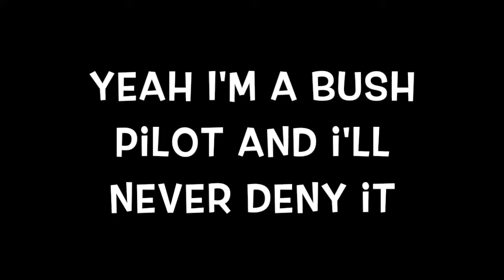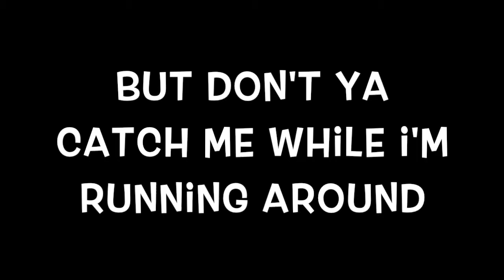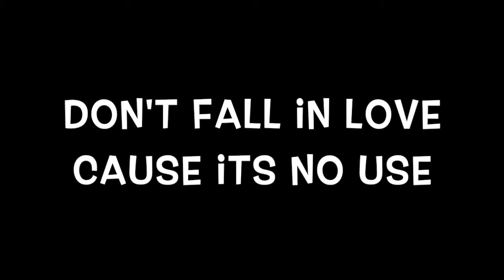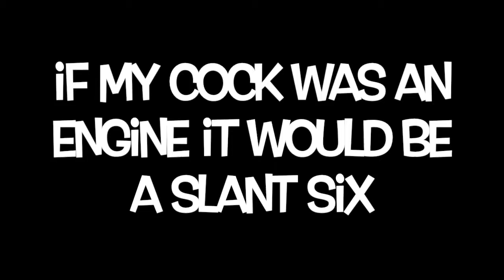Silverfox is on the loose